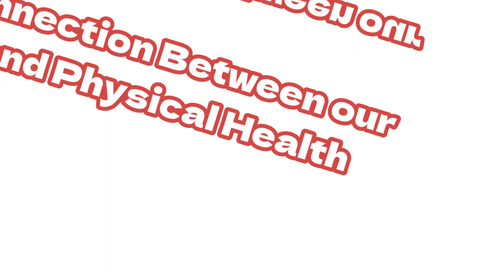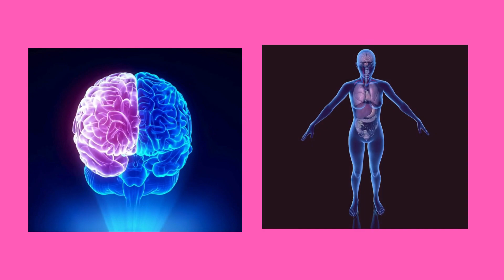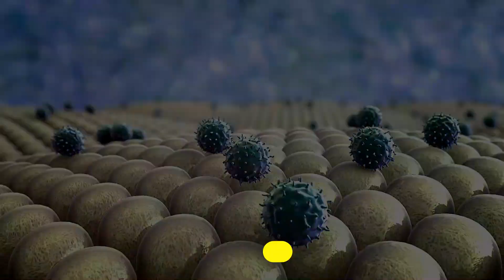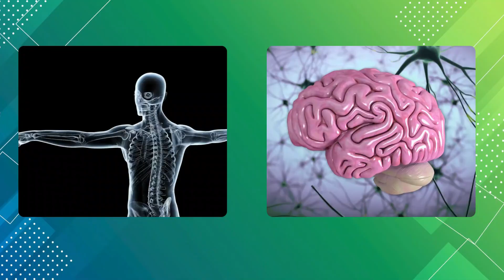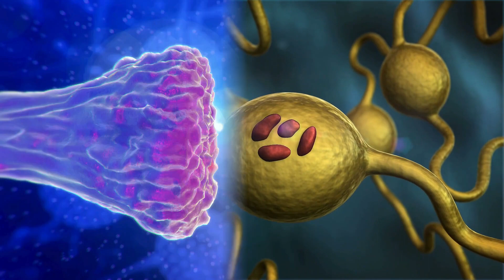How Mind affects Body? Explaining Mind-Body Connection | Tasia Health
Hey there, wellness enthusiasts! 🌟

Ever wondered how your thoughts and emotions impact your physical health? In today’s video, we’re diving into the fascinating world of the mind-body connection and explain How Mind affects Body? 🧠✨ From reducing stress to boosting your immune system, understanding how your mind influences your body can lead to a healthier, happier life.

We’ll explore the science behind this powerful Mind-Body and share practical tips on how to harness the power of your mind to improve your overall well-being. Whether you're dealing with chronic stress, seeking better mental health, or just curious about the interplay between mind and body, this video is for you.

Let’s explore the amazing power of the mind and body together. 🌿💚